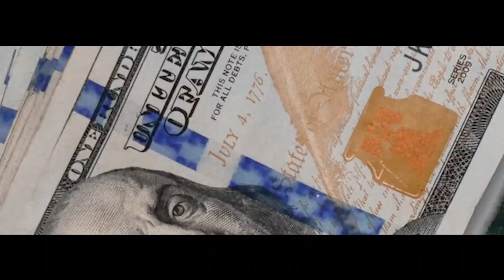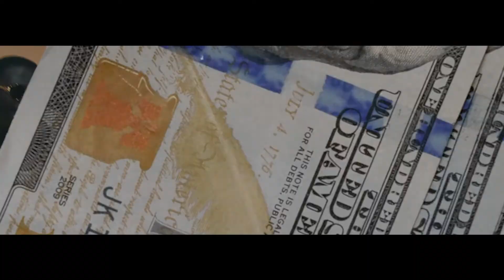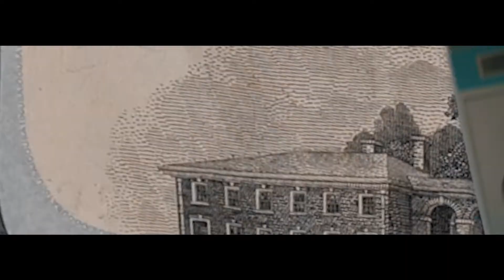Phat- "TAP" (Official Music Video) by ShrugLife Productions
Local Gulfport, MS artist Phat is teaming back up with ShrugLife Productions to attack his new hit single "TAP". This song is one for the top charts, anyone that sees the energy this artist givs will know he is shooting for the next level.